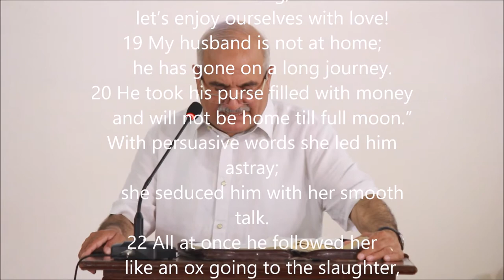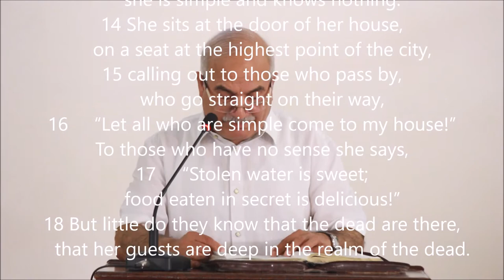"Be like children" | By Pastor Zia Paul